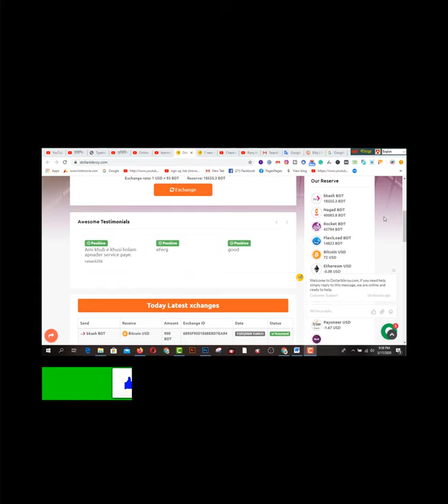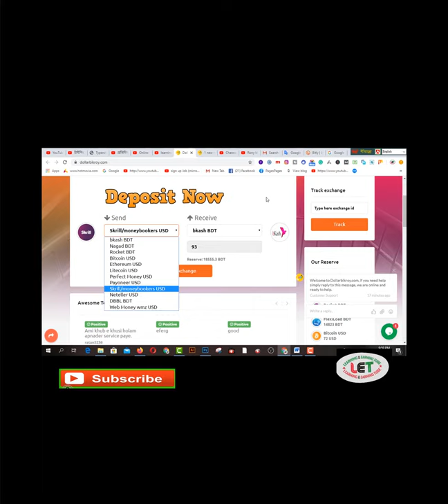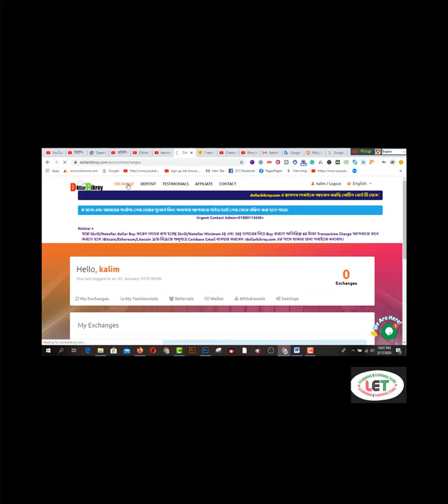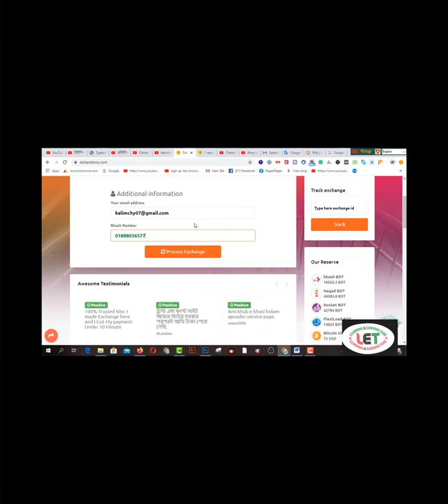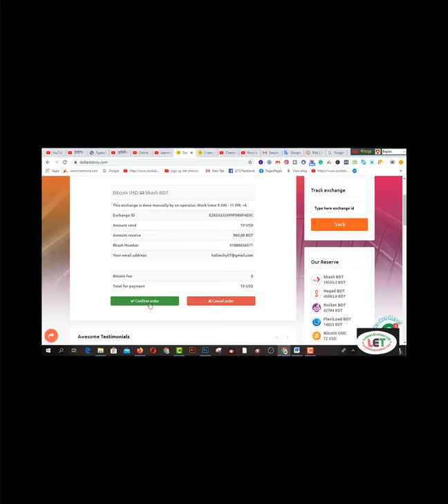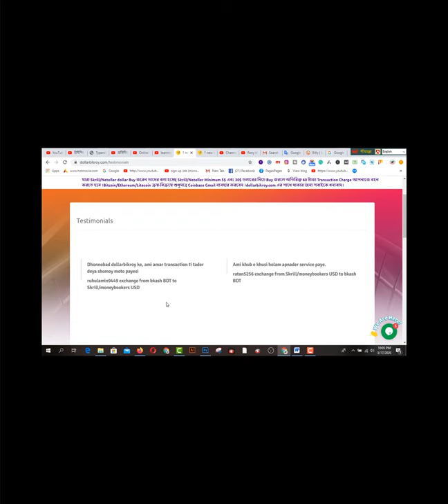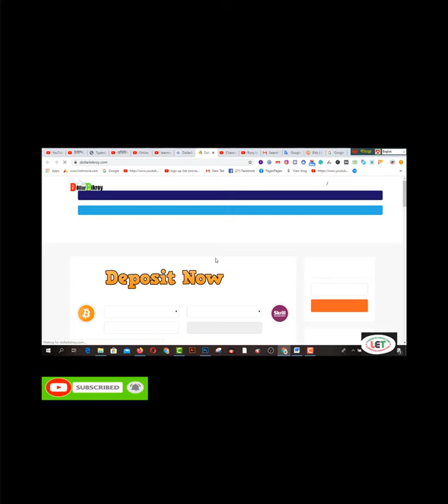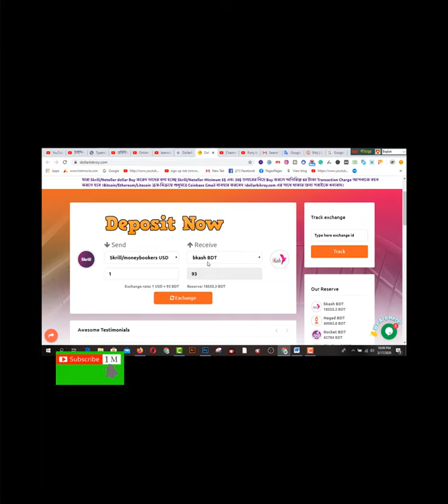ডলার ক্রয় বিক্রয়-2020 I DollarBikroy I Coinbase I Payoneer I Skrill I Neteller I PM I WM- 2020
In this video  you will find  ডলার ক্রয় বিক্রয়-2020 I DollarBikroy I Coinbase I Payoneer I Skrill I  Neteller I PM I  WM- 2020.
উপরের সাইট থেকে আপনি ডলার ক্রয়-বিক্রয় করতে পারবেন ।  মাত্র ৫-৩০ মিনিটেই বিকাশ, রকেট, নগদ, স্ক্রিল, নেটেলার, কয়েনবেস, ওয়েবমানি, পারফেক্টমানি, ওয়েবমানি লেনদেন করতে পারবেন I

2.  Facebook Group learning & earning tube
1. Earn Daily $75 Dollars From Google Survey Full Bangla
2.Earn more by Fiverr Gig Editing | How To Edit My Fiverr Gig Information ( update 2019)
3.Earn Daily $75 Dollars From Google Survey Full Bangla
4.singapore আইপি  নিজে  নিজেই চেক করুন - singapore visa IPA check MOM Updates 2019
5.Spin & Earn Money App Bkash App Payment | Online Income Bangla 2019
6. Earn and Hire from Bangladeshi site hirekoro.com সরাসরি ১০০% বিকাশ/ব্যাংক পেমেন্ট । *Must watch*
7. Brave browser থেকে মাসে ২২,০০০ টাকা আয় করুন, পেমেন্ট না পেলে আমি দিব
8. how to sign up on 4 Microworkers websites to earn More -2019
9. Upwork English spelling test (U.S version) answers 2019
10. Upwork English spelling test (U.K version) and Answers 2019
11. 2019 Upwork Readiness Test and Answers ( GET 5 out of 5)

12. ৯ টি সাইট থেকে ফ্রিতে সহজে লাখ টাকার আর্থিক অনুদান নিন । পেমেন্টঃ পেপাল ও ব্যাংক
৯ টি সাইট থেকে ফ্রিতে সহজে লাখ টাকার আর্থিক অনুদান নিন ।
13.9 free trusted sites for selling Logo-2019 II Amazing sites for selling logo
14. KajKey.com -থেকে-আয়-করবেন-যেভাবে II how to earn by BID on KajKey.com
15.10 best & free fundraising websites for all-2019 II fundraising websites